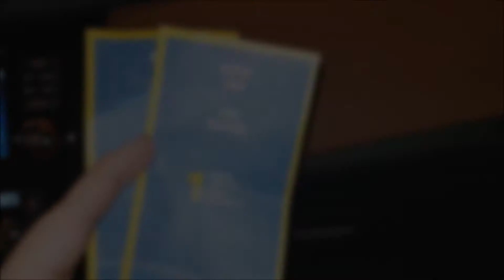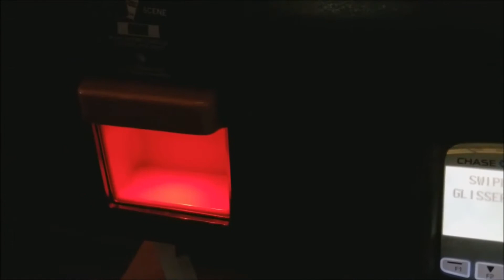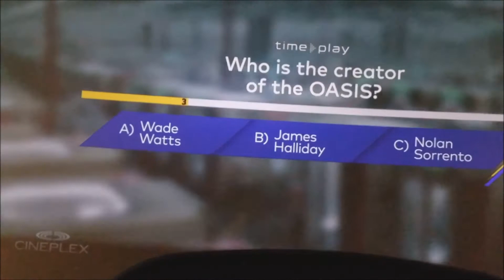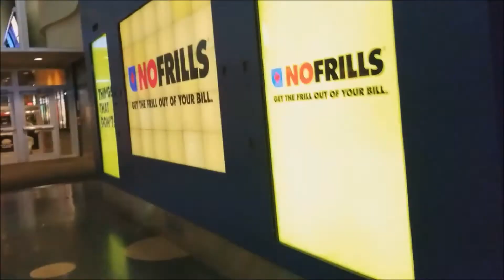Come with us to the Movies | Take you inside the CINEPLEX ODEON QUEENSWAY | TORONTO | DEATH WISH 🎥🎞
Want to get paid for shopping?  It's a great website that actually pays you Cash Back every time you shop online and it's free to join!

I use MagicLinks for all my ready-to-shop product links.